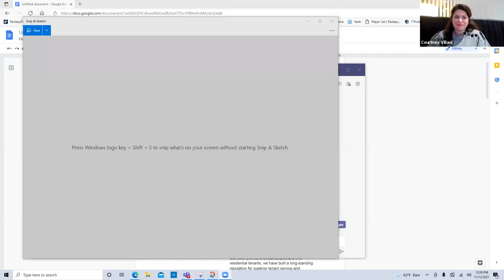“Multigenerational Family Businesses: successful transitions and securing the family legacy”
Part of the Rothman Institute Family Business Friday Forum series, “Multigenerational Family Businesses: Successful transitions and securing the family legacy” with speakers Ryan Sanzari, President, Alfred Sanzari Enterprises; Dennis Mikula, Executive Vice President, Mikula Contracting and Courtney Villani, President, Villani Bus Company was presented on Nov. 12, 2021.